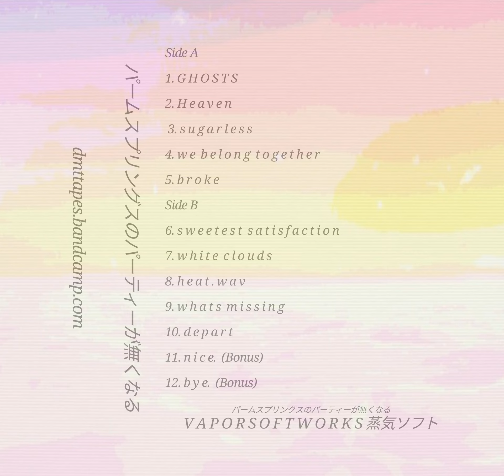V A P O R S O F T W O R K S 蒸気ソフト - パームスプリングの他のパーティー ／／ DMT-479 - 05 Broke